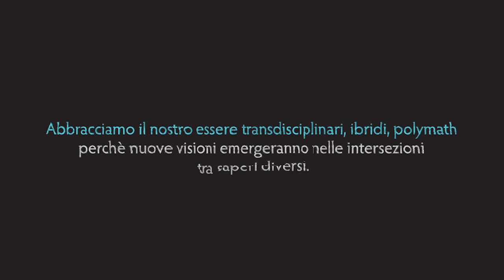Roberto Ferrari - Sul mistero della vita